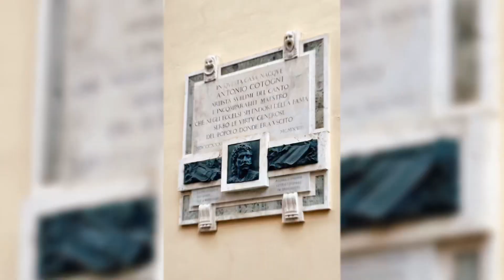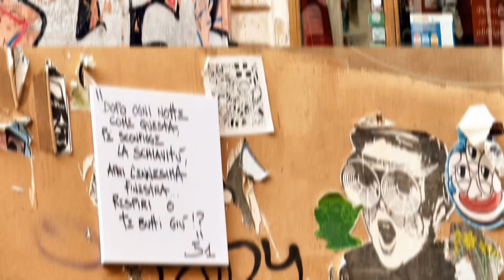TRASTEVERE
Passeggiando x trastevere